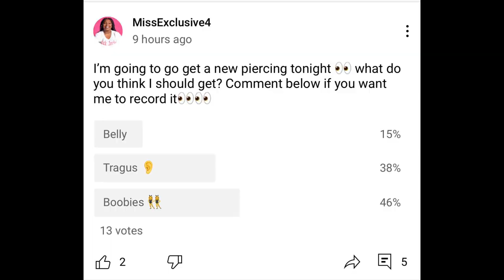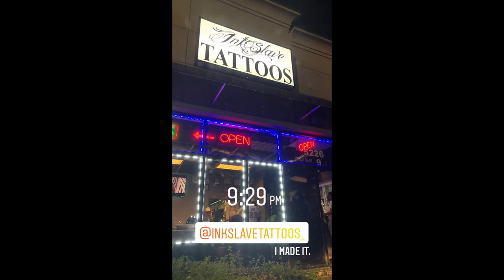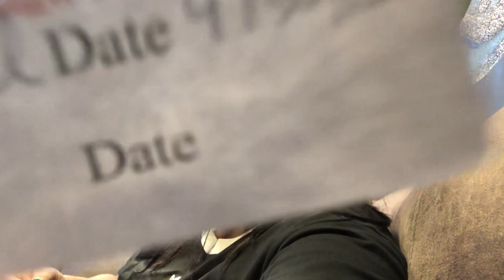BELLY PIERCING VLOG💉 - PLUS SIZE EXPERIENCE😍 TRAGUS PIERCING Ink Slave Tattoo in Atlanta GA💥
I got my belly and tragus pierced at Ink Slave Tattoo in Atlanta by the Joker, he is the owner of Ink Slave Tattoo in Forest Park, GA (it is like 15 - 20 minutes from Atlanta). It's a black owned shop and a fun experience. They had a $10 piercings special on 4/30, so I decided to go. I will be back soon for a tattoo. YASSS plus size girls can get their belly pierced & mommies too. Summer is OTW!

BELLY PIERCING VLOG 2023💉 - PLUS SIZE EXPERIENCE😍TRAGUS PIERCING Ink Slave Tattoo in Atlanta GA💥

Ink Slave Tattoo
5226 GA-85
Forest Park, Georgia 30297

Chapters🕑
intro 0:00
cash only (stopping at Publix for cash) 1:20
it was PACKED $10 piercing special. 1:38
Waiting game 1:49
I'm next ya'll 😮2:20
Piercing #1 (my Tragus) 2:45
Does Tragus piercing hurt? 3:24
Piercing #2 (my belly. this is my third time) 3:59
Does Belly piercing hurt? 4:44
Care information 5:37
The nicest lady :) 6:29
After thoughts 7:05